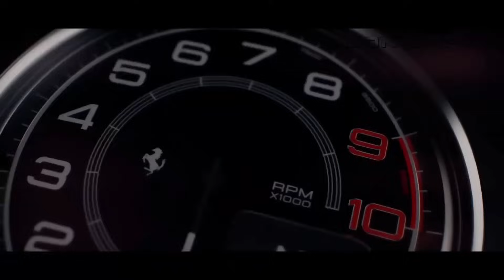Car Music 2023 🔥 Bass Boosted Music Mix 2023 🔥 Mashups & Remixes Of Popular Songs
Tracklist:
00:00 blueberry, Muffin, Dayana - On The Floor
02:27 Whoopa - I Need Your Love (final)
04:31 Dark Horse (EQRIC & PHARAØH & FJØRA Cover) (Magic Cover Release)
06:34 Dragostea Din Tei- BIMONTE
08:38 Ericovich - God Is A Girl
10:44 Harddope, Protocleus, Edpranz - ABCDEFU
13:04 EQRIC & Noreal & Muffin - In The Name Of Love
15:38 Tava, Robin Novaku, Kris Kiss - The Bad Touch
17:49 Harddope & Lunis - Summertime Sadness
20:15 As Long As You Love Me PACANI & Ben Plum Cover Magic Cover Release
22:39 Poylow & CPX - Havana (ft. Britt Lari)
25:02 MOMO Soundz & kailo - Found You
27:39 Alban Chela & Britt Lari - Paradise